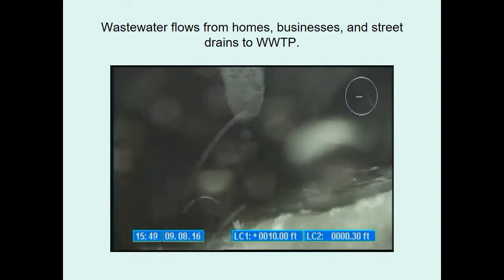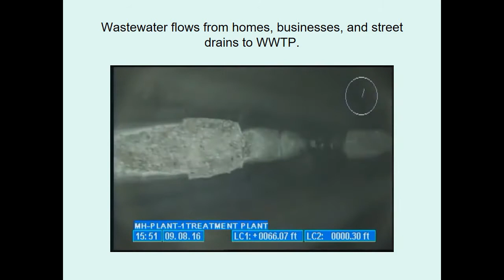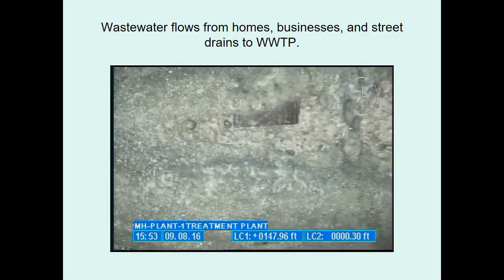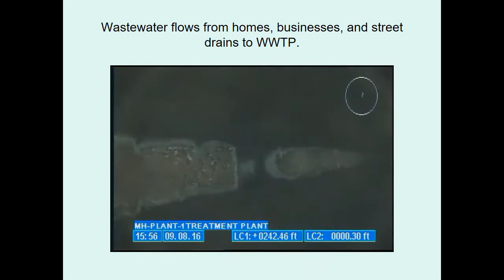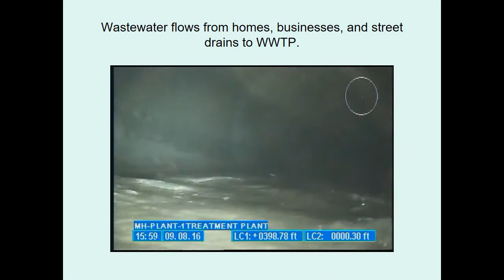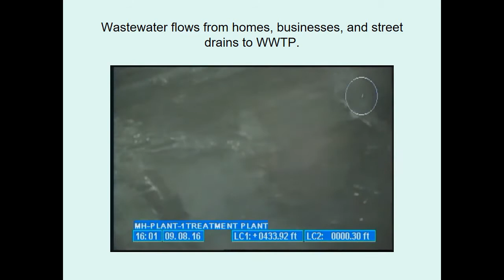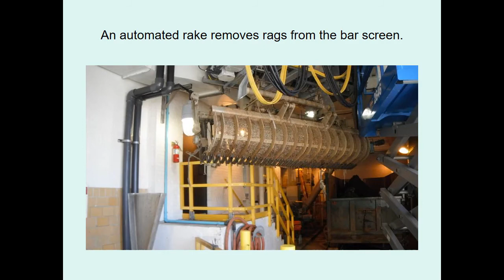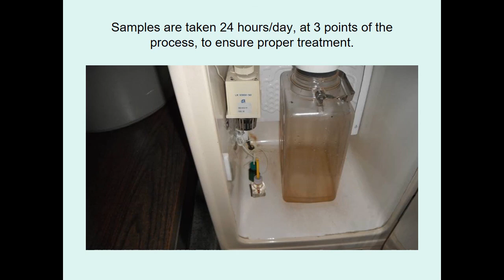City of Saginaw Waste Water Treatment Process